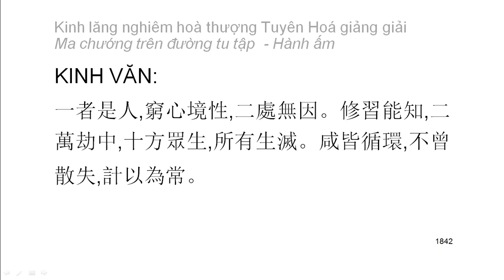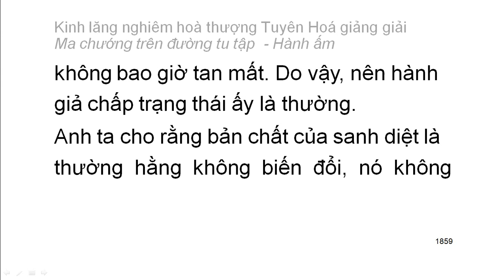[Ngũ ấm ma] Kinh Lăng Nghiêm - HT Tuyên Hoá giảng - Hành ấm: D2. Tà kiến chấp thường (101)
Mười cảnh giới của hành ấm:
1. Hai loại tà kiến vô nhân
2. Tà kiến chấp thường
3. Tà kiến vừa chấp thường vừa chấp đoạn
4. Tà kiến chấp có
5. Tà kiến về bốn thứ luận thuyết điên đảo
6. Tà kiến về hữu tướng
7. Tà kiến sau khi chết không còn sắc tướng
8. Tà kiến phủ nhận có có và không có tướng sau khi chết
9. Tà kiến về đoạn diệt
10. Tà kiến về niết bàn
Playlist trọn bộ:
Kinh lăng nghiêm hoà thượng Tuyên Hoá giảng giải: